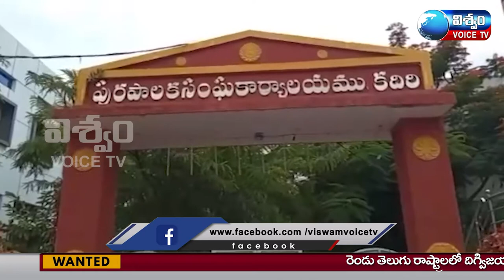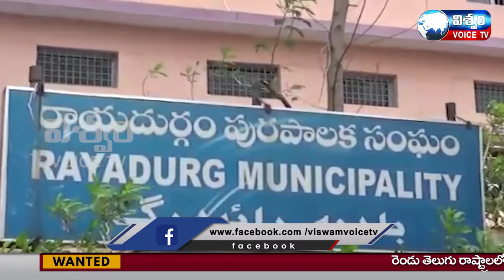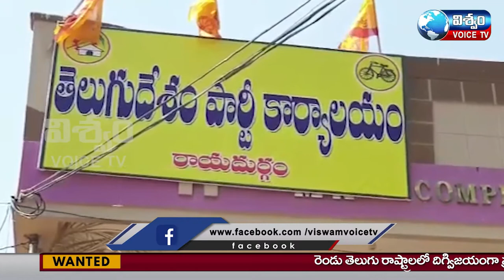viswam voice news bulliten || 31-07-2021